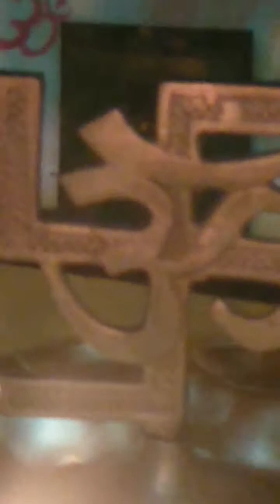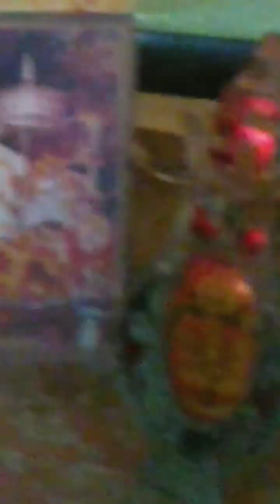सच्चे मन से भजन करो तो राम रुखाल,,,,, बहुत प्यारा भजन Pyara Sa bhajan